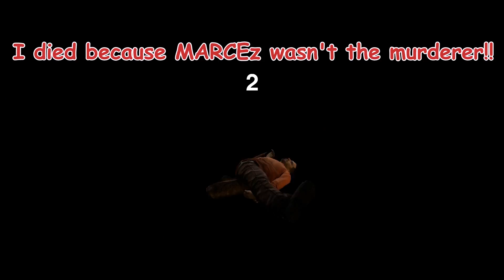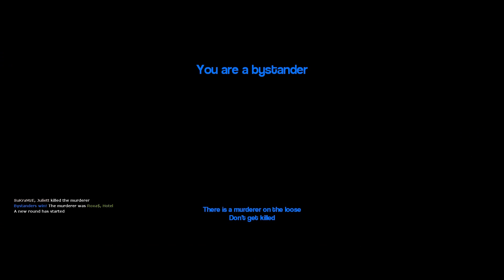Gmod Murder: Mickey Mouse is the murderer!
SuKraMzE, Lukayy, MARCEz & Roxa$ are doomed to kill eachother over and over again. To deduce who the killer is, they ask eachother very important questions and only the murderer will fail in answering them correctly :)